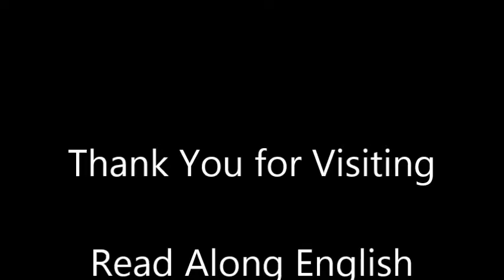Lesson 9_All creatures big and small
Read along to improve English Fluency, English proficiency,  Read aloud, Listen and Repeat English, All creatures big and small, Speaking practice, Pronunciation practice, English for beginners, English for immediate learners, English for advanced learners, English for advanced students, English for immediate students, How to improve English speaking, How to improve English fluency, How to improve English proficiency, How to speak English better, improve your English, best way to learn English, good way to learn, improve English quickly, how to speak like native American, American English, British English